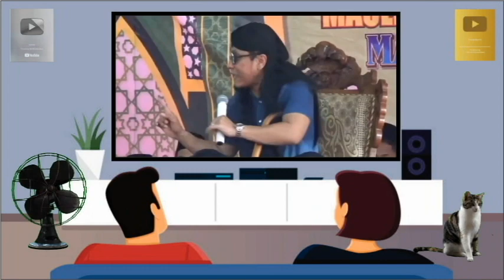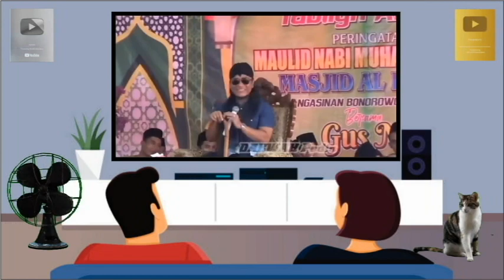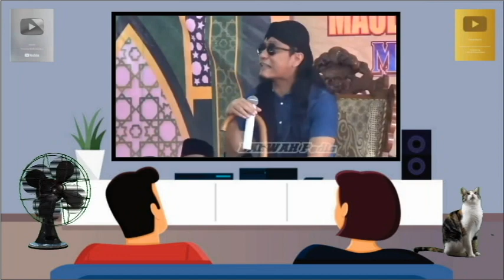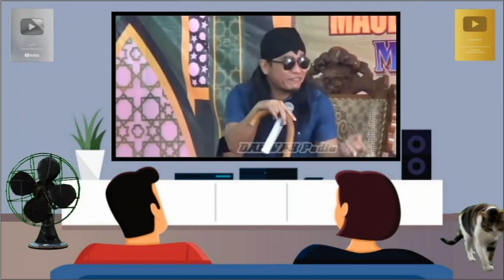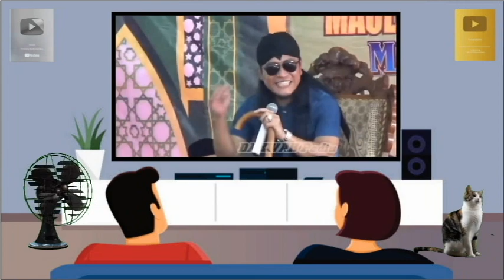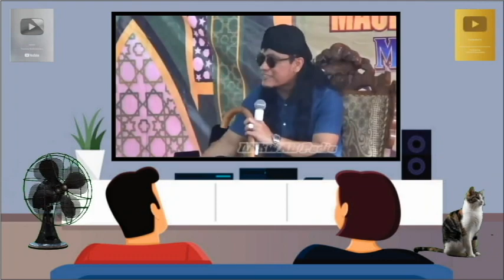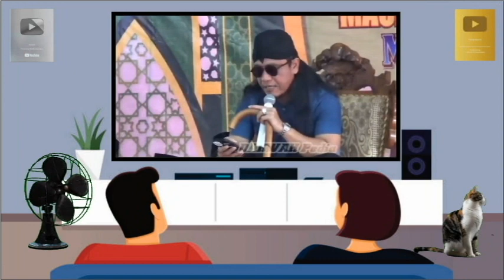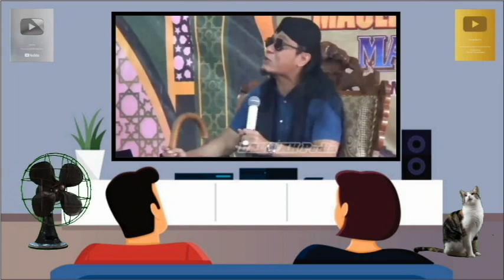Ceramah Gus Miftah Terbaru 2023. Bojo Galak, Crewet, Judes Ijolke Sapi Wae Kesuwen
Gus Miftah Terbaru - Dukung Channel ini Terus Yaa. Supaya Kami Rajin Upload.